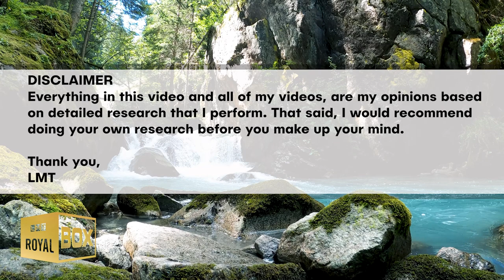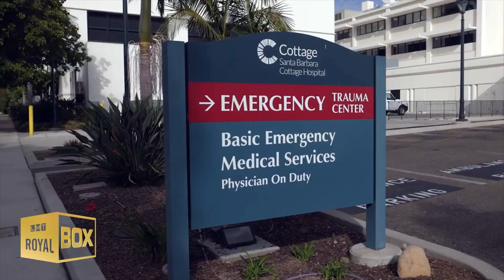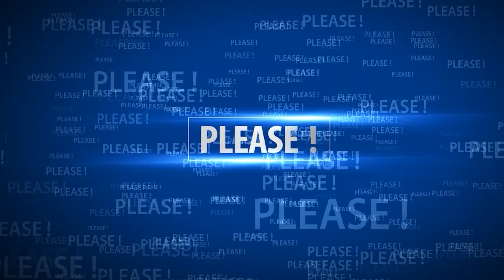💛 Archie's Current Career Aspirations 👨‍👩‍👧‍👦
🔴 Watch the video for more about Prince Harry’s full speech and there was an Archie mention.

--- VIDEO CONTENT ---
Prince Harry's Full Speech at Invictus Games | 0:00
Archie & Lilibet are ACTUALLY so DIFFERENT from each other | 7:05